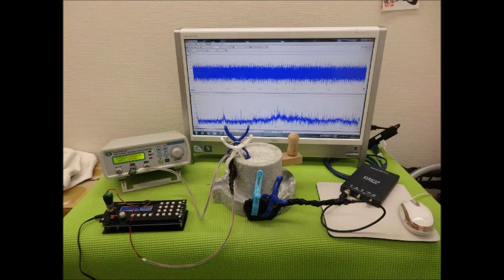超音波実験写真（超音波研究に関するスライドショー）